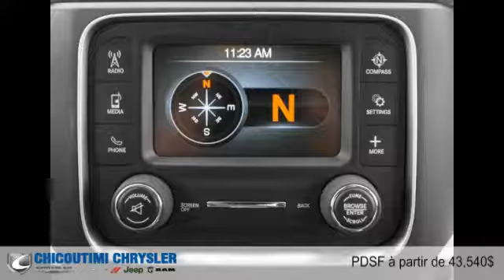Ram 3500 2016 à Chicoutimi (Saguenay, près d'Alma)